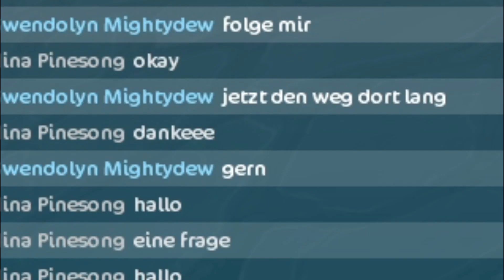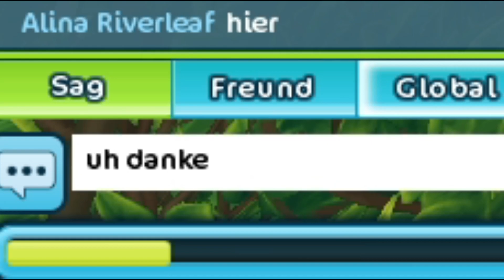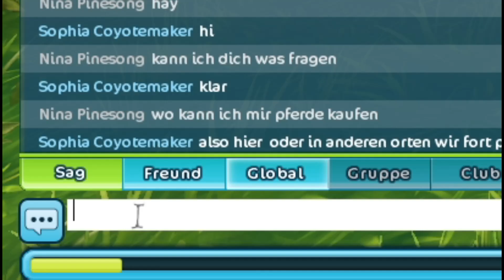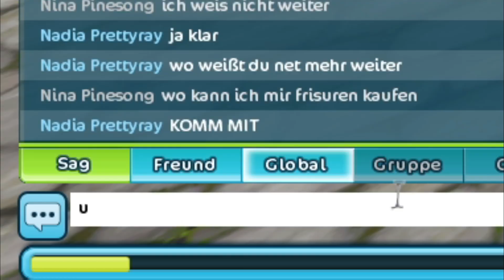Ich TUHE so als wäre ich ein ANFÄNGER und stelle dumme Fragen🙂✌🏻lol🥲Emelie Mcway🖤SSO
Schön das du da bist, viel Spaß bei meinem Video!🤍

--Infobox--

🎥Aufnahmeprogramm: OBS
🎬Schneideprogramm: Wondershare Filmora 09
🎤Mikrofon: FIFINE USB Mikrofon
✨Profilbild: Deviantart/Lulybot

Schau auch gerne bei mir auf Instagram vorbei ---emelie.mcway--- 🖤